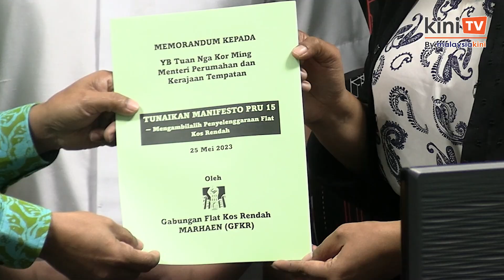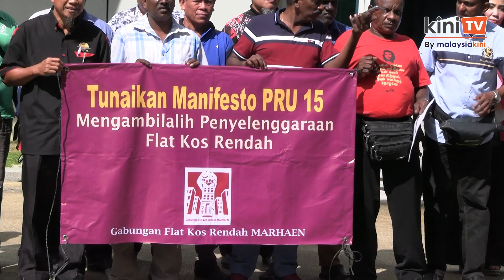'Dah janji, tunailah' - K'jaan digesa tunai janji berkaitan rumah flat kos rendah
Sekumpulan penduduk rumah flat kos rendah menuntut kerajaan memenuhi janji manifesto pada pilihan raya umum ke-15 untuk mengambil alih penyelenggaraan rumah flat kos rendah.

Seramai 25 wakil daripada 61 flat hari ini berkumpul di Kementerian Pembangunan Kerajaan Tempatan, bagi menyerahkan memorandum kepada wakil kementerian itu.